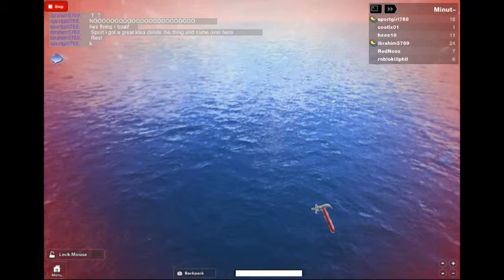all you need to know on:noobs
VIP now has Super Fly, more building tools, Anchored bricks to build, AND MORE!

Shutdowns = Updates

New slides are coming soon!